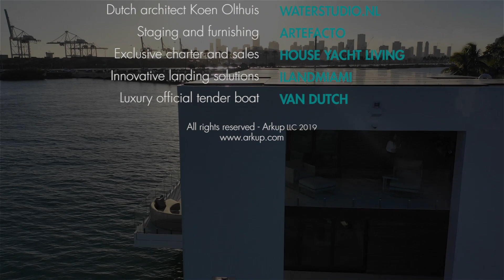Official Teaser Arkup#1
Arkup is proud to present Arkup #1, the first fully solar electric, self-propelled and self-lifting livable yacht ever built in the world.